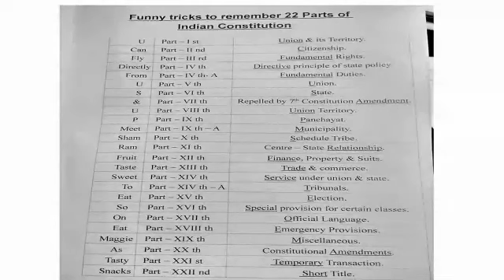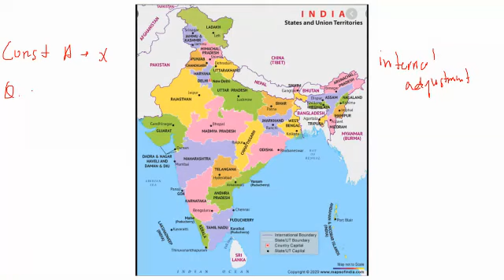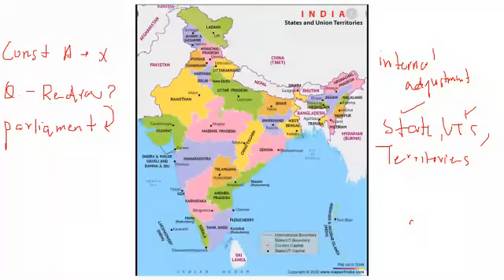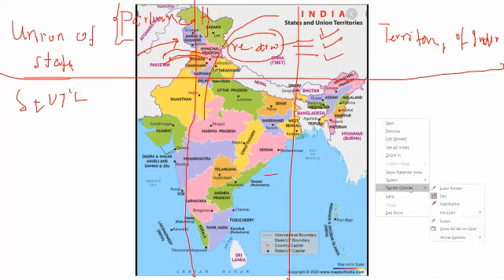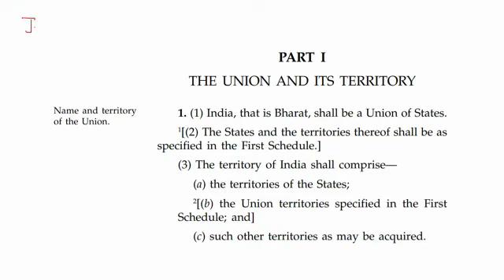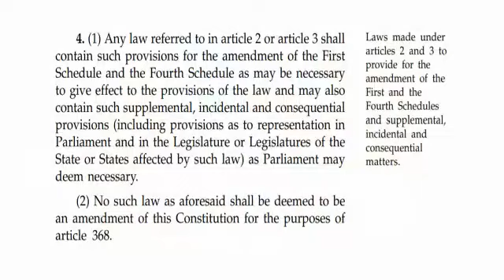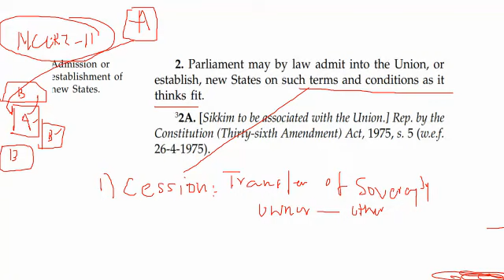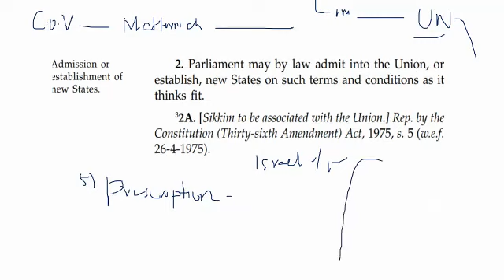Part I - The Union and its Territory ll Indian Polity ll UPSC IAS ll PCS ll Navdeep